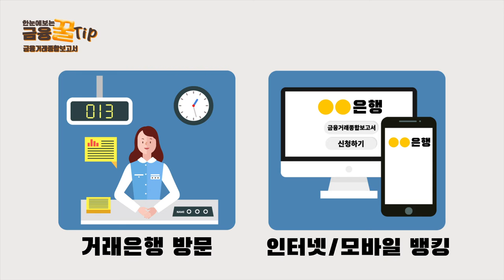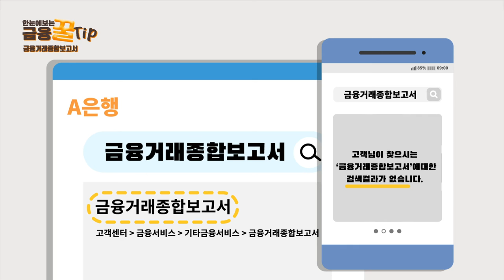나의 소비생활, 어떻게 관리하시나요?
00:00 오프닝
00:09 금융거래 데이터 확인은 필수!
00:17 금융거래종합보고서란
00:40 어떻게 이용할 수 있을까요?
00:53 신청방법
01:15 아웃트로